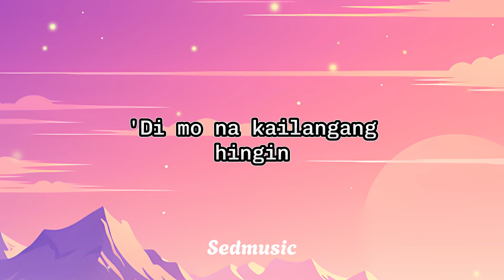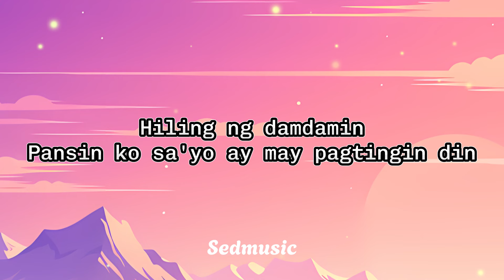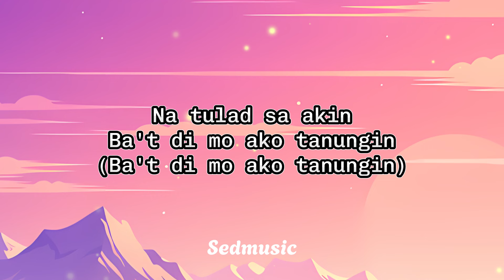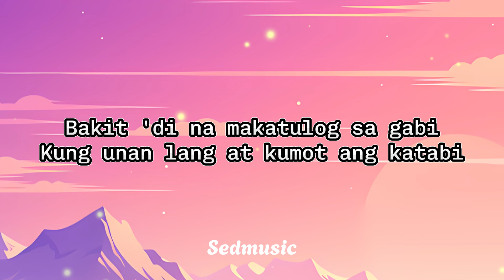Nobita - Tayo Na Lang (Lyrics)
🎵 Song: Tayo Na Lang
🎧 Artist: Nobita

Lyrics
'Di mo ba napapansin
Tibok ng damdamin
'Di mo na kailangang hingin
Mundo'y ibibigay sa iyo
Pati ang oras ko
Bumibilis ang takbo ng puso ko
Bakit 'di na makatulog sa gabi
Kung unan lang at kumot ang katabi
Labis labis namimiss ka
Oh Baby
Tanging hinahanap ko lately
Tayo Na Lang
Tayo Na Lang
Tayo Na Lang
Tayo Na Lang
Di ko alam ang dapat gawin
Kung ako ba iyong angkinin
Hiling ng damdamin
Pansin ko sa'yo ay may pagtingin din
Na tulad sa akin
Ba't di mo ako tanungin (ba't di mo ako tanungin)
Ika'y walang kahambing
Oh Baby
Oh Baby
Tayo Na Lang
Tayo Na Lang
Tayo Na Lang
Tayo Na Lang
Tayo Na Lang
Bakit 'di na makatulog sa gabi (Tayo Na Lang)
Kung unan lang at kumot ang katabi (Tayo Na Lang)
Oh Baby (Tayo Na Lang)